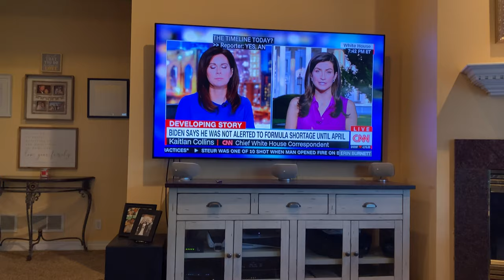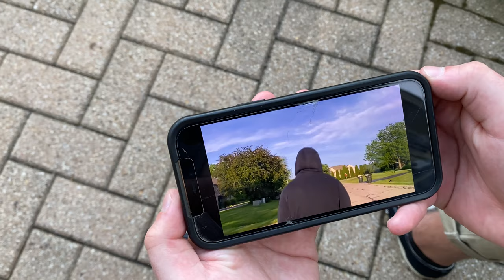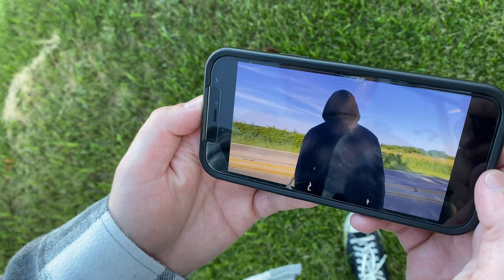THE FOLLOW | A SHORT FILM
After being saved the day prior by an unknown force, a man follows someone he oddly spots on video and walking past him simultaneously. Through this, he finds what really saved him.